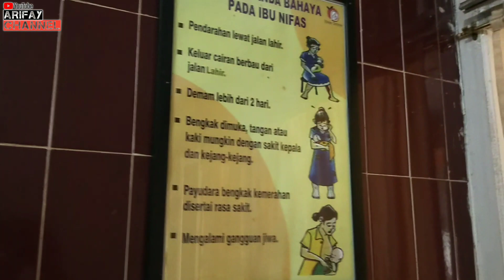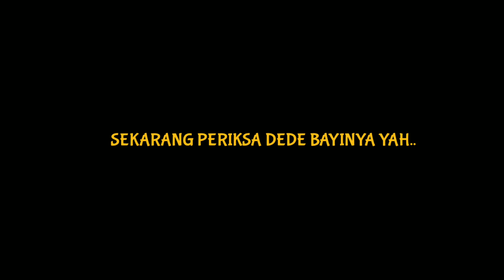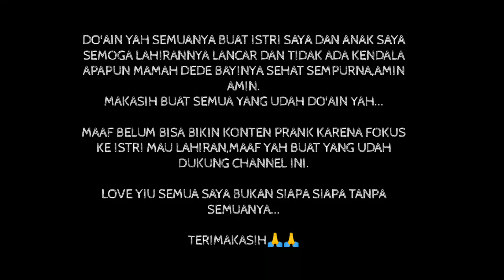Cek Kehamilan Semester Akhir Menjelang Lahiran Anak Pertama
👉Inti dari video ini saya memohon do'a kepada semuanya teruntuk istri saya dan dede bayinya semoga selalu diberikan kesehatan dan ketika lahiran dilancarkan semuanya mamahnya sehat dede bayinya sehat dan sempurna dan juga lancar,ternyata menjadi seorang ibu itu butuh perjuangan dan juga ini pembelajaran untuk kita semua bahwa orang tua/IBU adalah sosok yang sangat sangat luar biasa terutama bagi saya pribadi.

Do'akan yah semuanya..
Terimakasih atas do'anya..
Semoga nanti ketika lahiran tidak ada kendala apapun,amin amin ya allah ya robbal alamin.

👉Untuk yang belum punya anak semoga segera diberikan momongan anak.
👉Yang belom punya suami/istri semoga tahun ini diberikan jodohnya sama ALLAH SWT.
👉Bagi anak yang belom bisa bahagiakan ibu dan bapaknya semoga kita semua bisa bahagiakan orang tua kita/IBU.
👉Yang lagi sakit semoga semuanya segera disembuhkan,amin amin.

ISTRIKEDOKTER
KONSULTASIKEDOKTER
ISTRIMENJELANGMELAHIRKAN
KONSULTASIMENJELANGMELAHIRKAN.